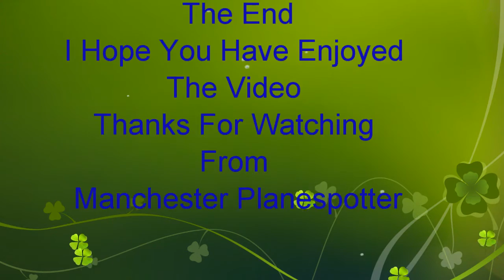BH Air Balkan Holidays A330-223 LZ-AWA On BGH5506/5505 Landing + Taxing At Manchester Ap 28/05/16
BH Air Balkan Holidays Airbus A330-223 LZ-AWA On Flights BGH5506 And BGH5505 From And (VAR) Varna Landing And Taxing On Runway 23R And Taking Off On Runway 23L At (MAN) Manchester Airport On The 28/05/2016